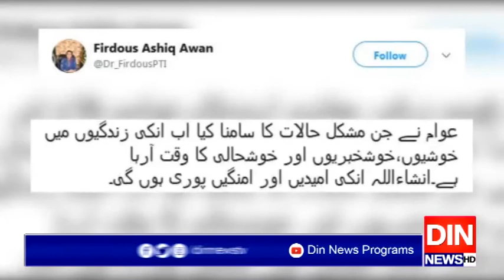فردوس عاشق اعوان نے عوام کو نئے سال پر نئی امید دلا دی